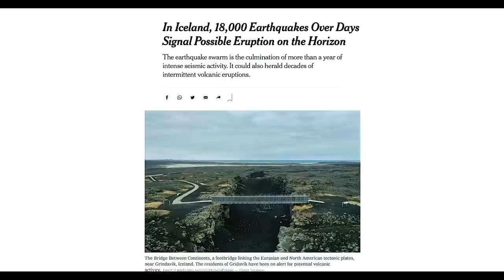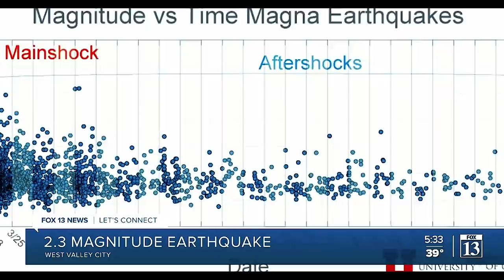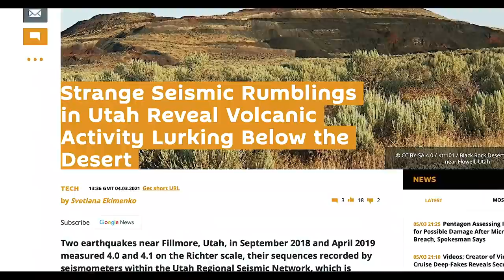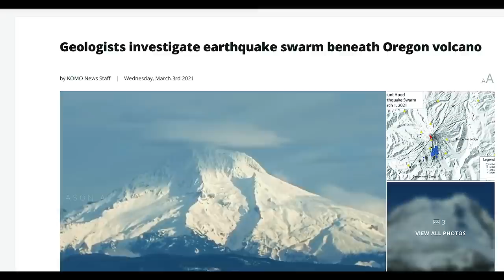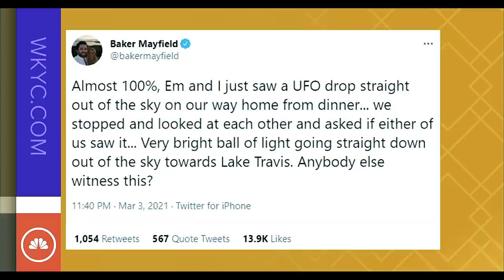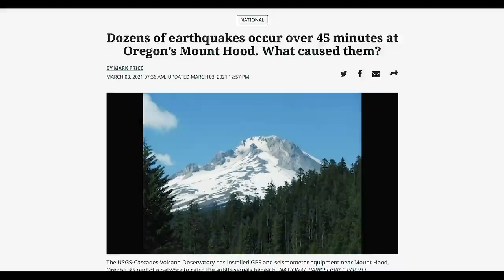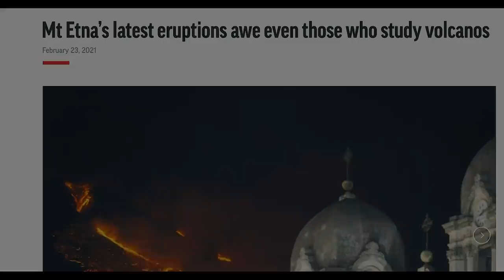EARTH-SHAKING EVENTS WORLDWIDE! (2021)